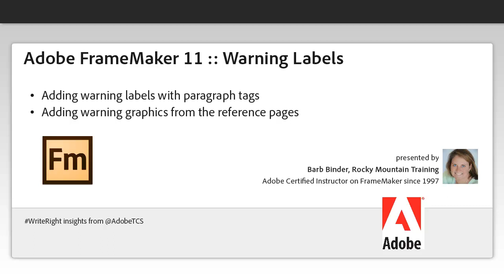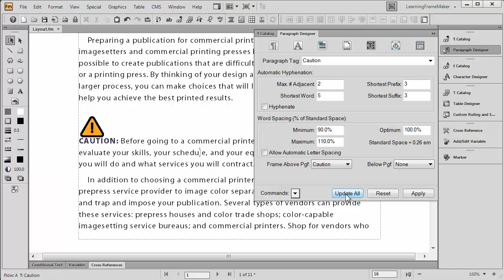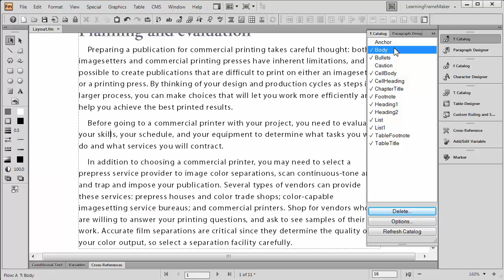FrameMaker for Word: Caution Labels via Paragraph Prefixes and Reference Pages [in depth]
Certified Adobe instructor, Barb Binder, shows you step-by-step just how easy it is to add automatic warning labels to paragraphs in FrameMaker. This is accomplished with "text without numbers" in the auto numbered properties of a paragraph. This ensures that paragraph prefixes will be consistent and always spelled the same. Barb also shows how to create artwork and text on a reference page that will display with a particular paragraph style. After this 4 minute tutorial, you can do it too!